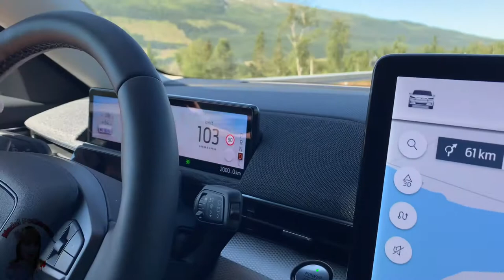HELGELANDSKYSTEN ROAD TRIP || MADEL PETTERSEN 2022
Hvor begynner Helgelandskysten?

Helgelandskysten starter i de sør-vestlige områdene lengst sør i Nordland fylke. I sør krysser Helgelandskysten til Trøndelag fylke, og i nord til Troms og Finnmark fylke. Helgelandskysten er en samlebetegnelse for de kystnære strøkene på Helgeland.

Visit the Norway in the summer, beautiful place like paradise.